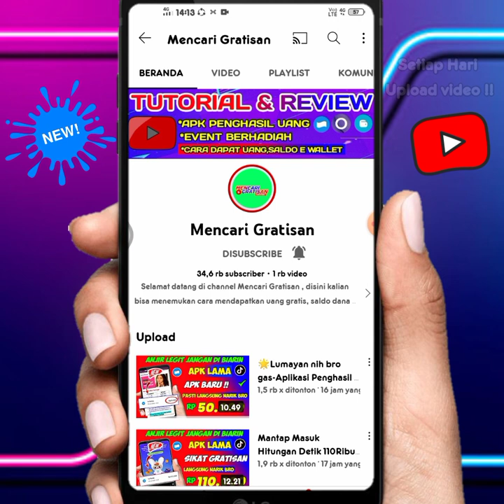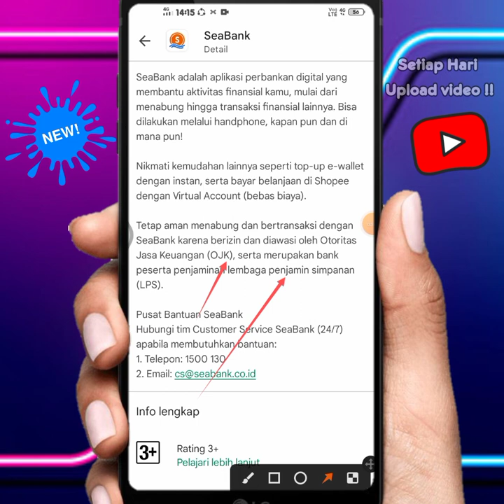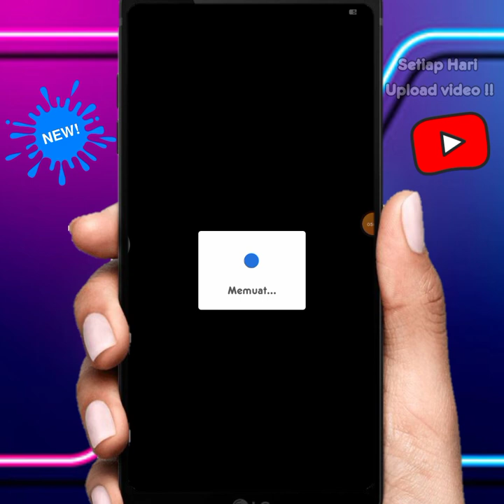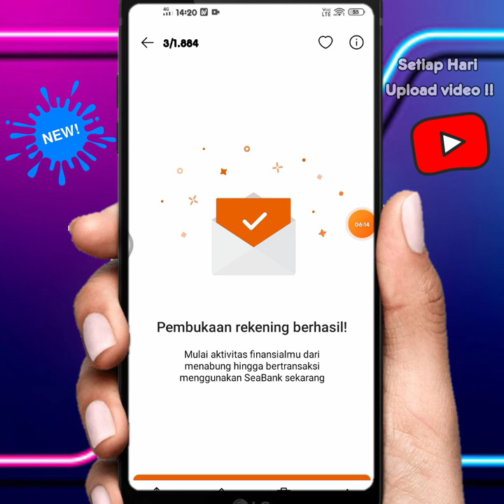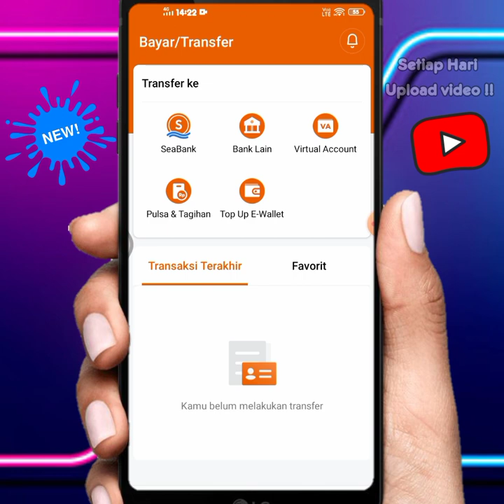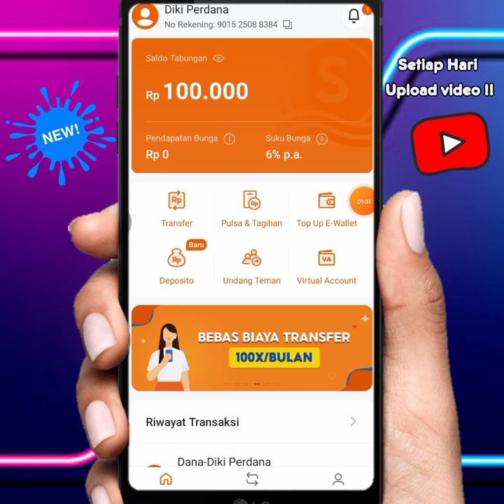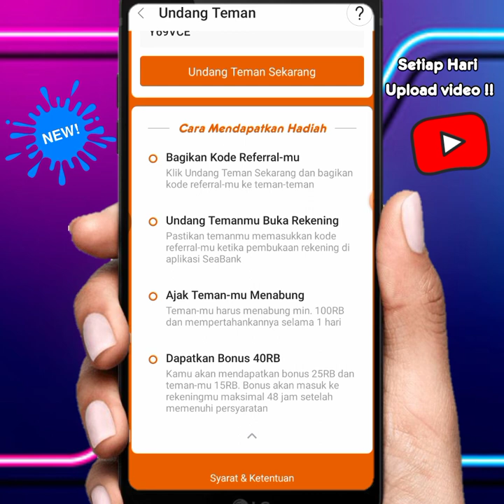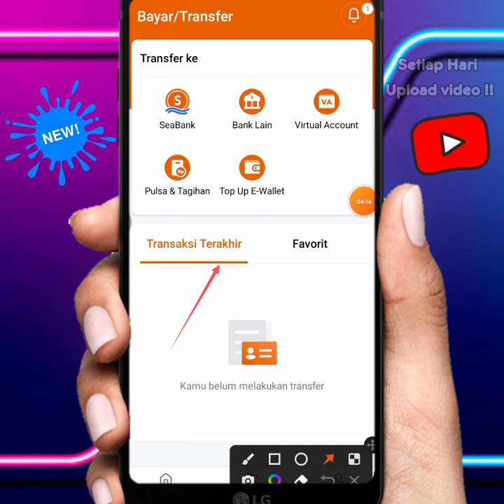Mantap Event Terbaru Legit-Aplikasi Penghasil Saldo Dana Tercepat 2022-Apk penghasil uang terbaru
ada bagi bagi dana untuk yg beruntung setiap minggu ,silahkan komentar nomor dana nya yak ,dan like 👌

masukkan kode untuk dapat 15 ribu :
Y69VCE

cara narik uang di apk oneaset  ke dana,
cara narik uang di apk oneaset ke saldo dana 2022,event apk seabank terbaru,apk seabank,cara dapat uang dari apk seabank